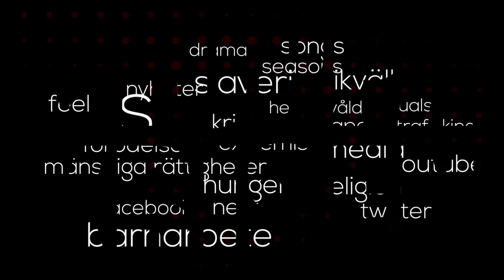Intressekonflikter i Mellanöstern - Stoppa Krisen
Säsong 3, Avsnitt 2

Politik, handel och religion är faktorer som har stark påverkan på situationen i Mellanöstern. Vilka konflikter skapas utav detta? Vad får det för konsekvenser?

Medverkande: Klas Grinell, Världskulturmuséet och Imam Kashif Virk. Programledare Rizwan Elahi

Detta program är en del av kampanjen Stoppa Krisen som bedrivs av Ahmadiyya Muslimska Samfundet.